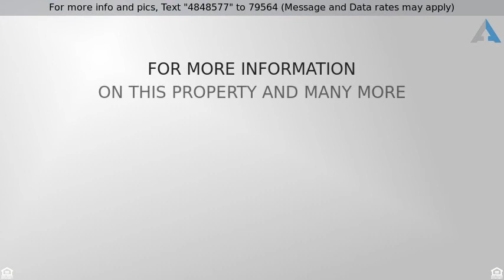4 Bedroom Academy Place Eagle, ID Home for Sale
4 Bedroom Academy Place Eagle, ID Home for Sale

4 Bedroom Academy Place Eagle, ID Home for Sale.  Enjoy the nice quiet life with great views and privacy! Large master bedroom with his/her walk-in-closet & large soaker tub. Good size bedroom on the main level with two additional spare bedrooms, master & a HUGE bonus room upstairs. Two heating systems for up/down stairs.  RV parking with sewer dump, 16x14 storage building, don't miss the great little hobby room in the garage & an awesome private east facing backyard.  Great location that gives you the country feel but close to schools & downtown Eagle.

Listing courtesy of Front Street Brokers.